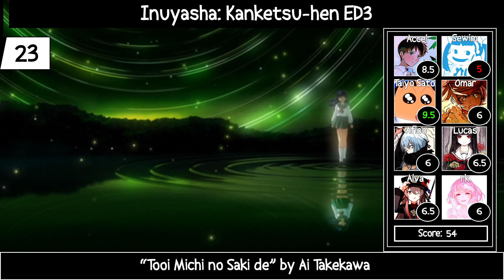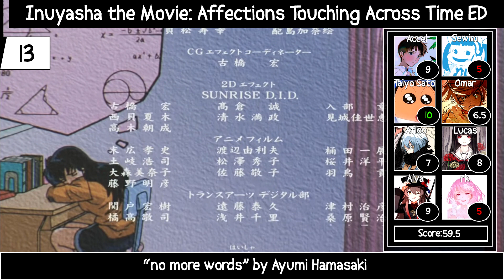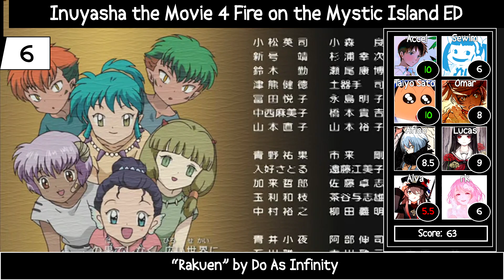Top Inuyasha Anime Songs (Party Rank)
Bueno, Inuyasha es uno de mis animes favoritos de todos los tiempos y me siento muy contento de por fin poder realizar este top. Siéntete libre de dejar tu opinión en los comentarios.

Well, I felt bad that I couldn't be in Daytona's Party Rank, so I organized my own.

Averages:

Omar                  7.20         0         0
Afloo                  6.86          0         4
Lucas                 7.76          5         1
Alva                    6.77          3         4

Canciones utilizadas/Songs used:

Hanyou no Yashahime: Sengoku Otogizoushi - Ni no Shou ED1 "Toumei na Sekai" by Little Glee Monster
Hanyou no Yashahime: Sengoku Otogizoushi - Ni no Shou ED2 "Anaaki no Sora" by adieu
Hanyou no Yashahime: Sengoku Otogizoushi - Ni no Shou OP1 "ReBorn" by NEWS
Hanyou no Yashahime: Sengoku Otogizoushi - Ni no Shou OP2 "Kyoumei" by SixTONES
Hanyou no Yashahime: Sengoku Otogizoushi ED1 "Break" by Uru
Hanyou no Yashahime: Sengoku Otogizoushi ED2 "Kesshou" by Ryokuoushoku Shakai
Hanyou no Yashahime: Sengoku Otogizoushi OP1 "NEW ERA" by SixTONES
Hanyou no Yashahime: Sengoku Otogizoushi OP2 "BURN" by NEWS
Inuyasha ED1 "My Will" by dream
Inuyasha ED2 "Fukai Mori" by Do As Infinity
Inuyasha ED3 "Dearest" by Ayumi Hamasaki
Inuyasha ED4 "Every Heart -Minna no Kimochi" by BoA
Inuyasha ED5 "Shinjitsu no Uta" by Do As Infinity
Inuyasha ED6 "Itazura na Kiss" by day after tomorrow
Inuyasha ED7 "Come" by Namie Amuro
Inuyasha ED8 "Brand-New World" by V6
Inuyasha EP124 IN "Sotsugyou ~Sayonara wa Ashita no Tame ni One Version~" by Tackey & Tsubasa
Inuyasha OP1 "CHANGE THE WORLD" by V6
Inuyasha OP2 "I am" by hitomi
Inuyasha OP3 "Owaranai Yume" by Nanase Aikawa
Inuyasha OP4 "Grip!" by Every Little Thing
Inuyasha OP5 "One day, One Dream" by Tackey & Tsubasa
Inuyasha OP6 "Angelus" by Hitomi Shimatani
Inuyasha the Movie 2: The Castle Beyond the Looking Glass ED "Yura Yura" by Every Little Thing
Inuyasha the Movie 2: The Castle Beyond the Looking Glass IN        "Ai no Uta" by Every Little Thing
Inuyasha the Movie 3: Swords of an Honorable Ruler ED "Four Seasons" by Namie Amuro
Inuyasha the Movie 4: Fire on the Mystic Island ED "Rakuen" by Do As Infinity
Inuyasha the Movie 4: Fire on the Mystic Island IN "Tamaokuri no Uta" by Fumiko Orikasa
Inuyasha the Movie: Affections Touching Across Time ED "no more words" by Ayumi Hamasaki
Inuyasha: Kanketsu-hen ED1 "With you" by AAA
Inuyasha: Kanketsu-hen ED2 "Diamond" by alan
Inuyasha: Kanketsu-hen ED3 "Tooi Michi no Saki de" by Ai Takekawa
Inuyasha: Kanketsu-hen OP "Kimi ga Inai Mirai" by Do As Infinity